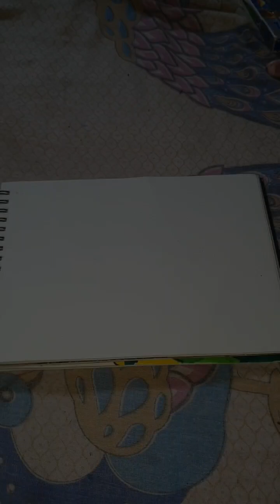How to draw fish house ll step by step ll painting ll